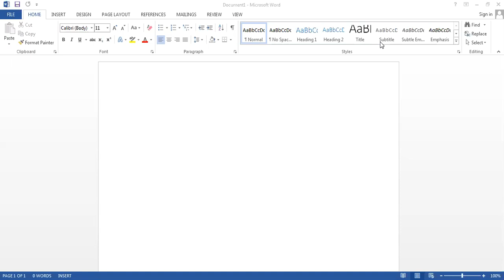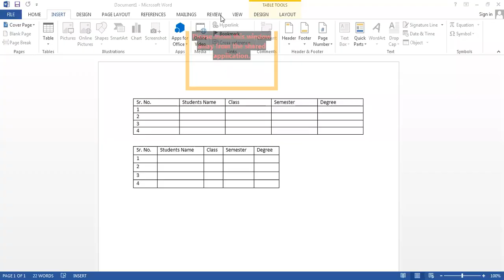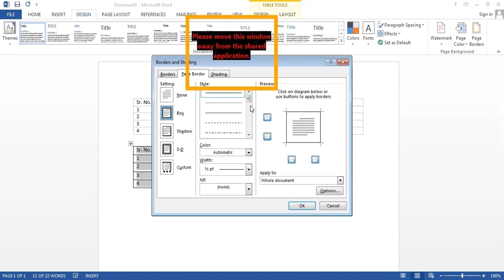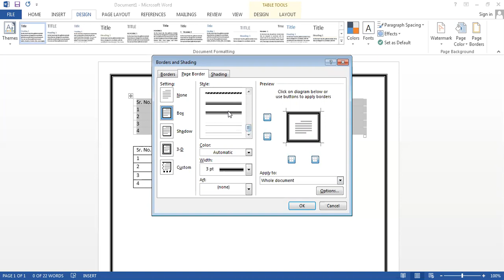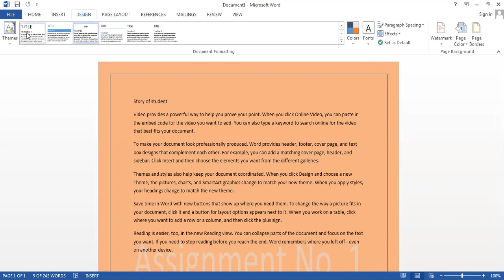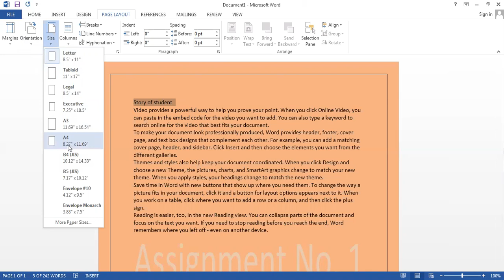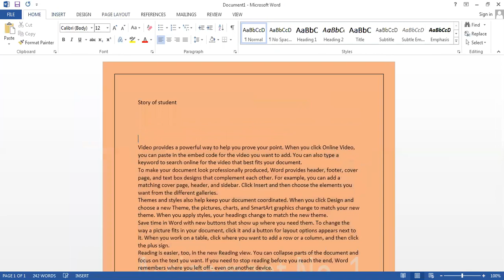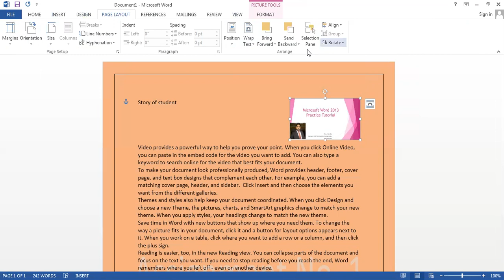Microsoft Word Practice Tutorial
Lecture 12: Microsoft Word Practice Tutorial, Inserst , Design and Page alyout